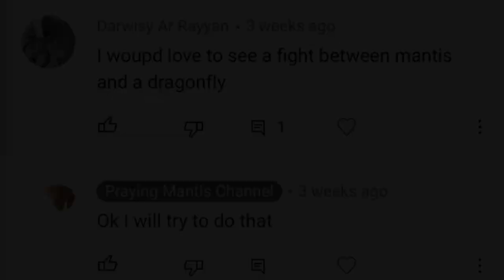Praying Mantis VS Dragonfly - Celebration Of 700 Subscribers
Praying mantis vs dragonfly